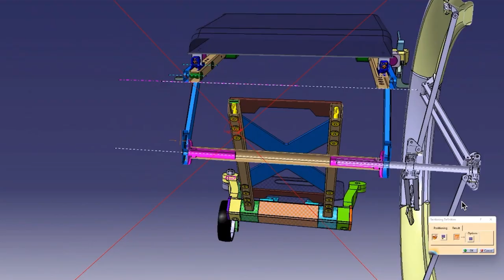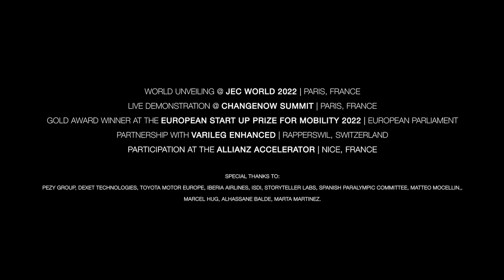REVOLVE AIR WHEELCHAIR | Functional prototype & Proof of Concept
Andrea Mocellin
Founder and Inventor | REVOLVE AIR |

REVOLVE AIR approaches the wheelchair in a new revolutionary way that makes it the world’s first active wheelchair that fits the standards of an universal cabin luggage size restriction. Saving 60% of its space when both wheels and frame are folded.

Video by Storytellers lab

Special thanks to: Pezy Group, Dexet Technologies, Toyota Europa, Iberia, European Commission, Paralympic Committee, Allianz France.